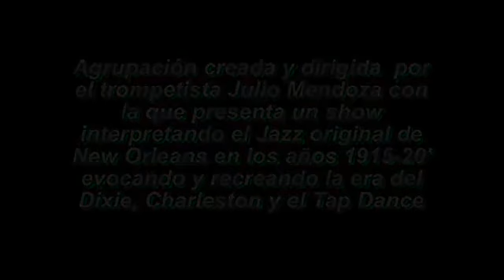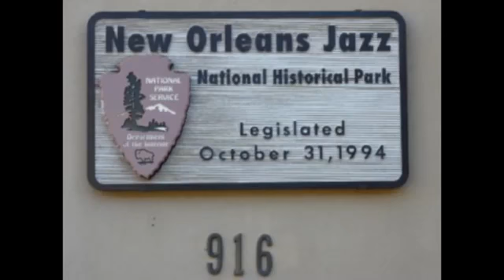Julio Mendoza y su New Orleans Dixieland Jazz avi YouTube 360p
Agrupación fundada y dirigida por el trompetista Julio Mendoza Jazz en 1988 con la que interpreta el estilo original de New Orleans desarrollado entre los años 1915-20'